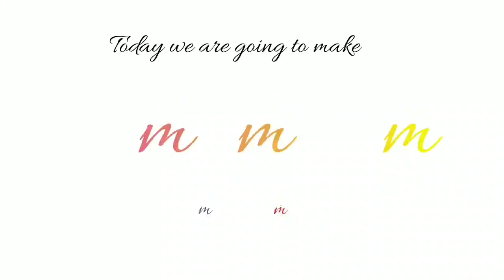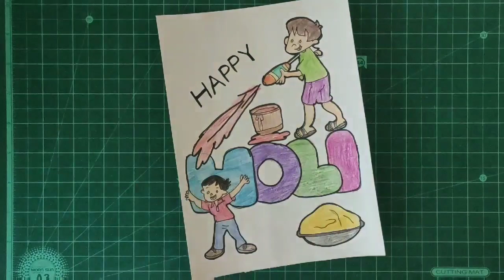drawing. Easy holi drawing using pencil colour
Hello friends.
Beautiful occasion is coming so we made a beautiful drawing for beginners to draw very simple and easy way.hope you will enjoy the video.
Happy Crafting 🙂.
Happy colourful and healthy holi.